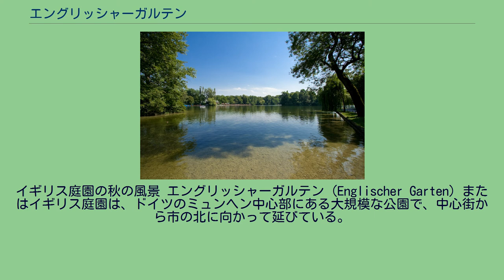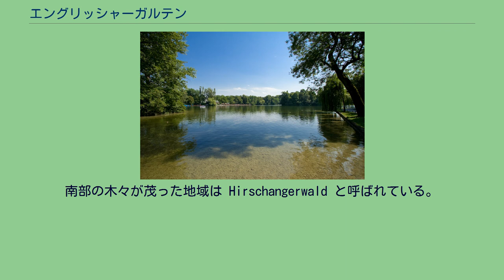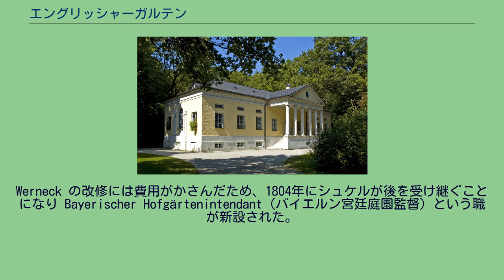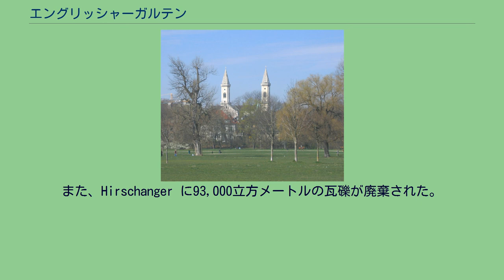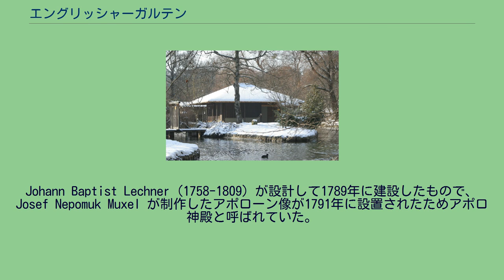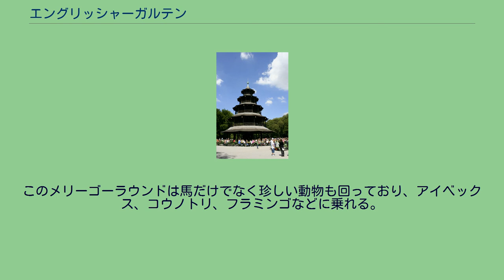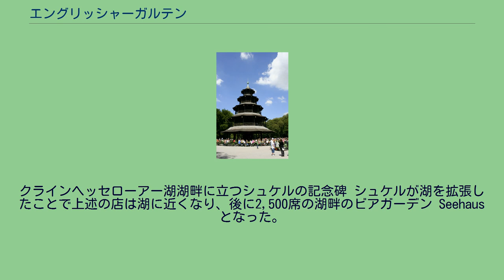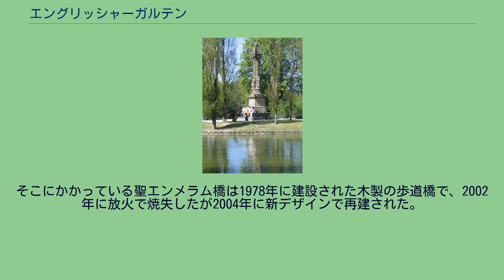エングリッシャーガルテン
ベンジャミン・トンプソン
イギリス庭園の秋の風景 エングリッシャーガルテン（Englischer Garten）またはイギリス庭園は、ドイツのミュンヘン中心部にある大規模な公園で、中心街から市の北に向かって延びている。
総面積は373haで、都心部から歩いて行ける公園としては世界的に見ても規模が大きく、ニューヨークのセントラル・パークより広い。
名称はドイツ語でイギリス式庭園を意味し、18世紀中ごろから19世紀初めにかけてイギリスで流行したランスロット・ブラウンに代表される幾何学的でない造園方式で設計された。
トンプソンの貢献を称えたランフォード記念碑が庭園内にある。
バイエルン選帝侯マクシミリアン3世ヨーゼフは1777年に子がない状態で死に、ヴィッテルスバッハ家のバイエルン系統が途絶えた。
そのため後継者にはライン宮中伯（プファルツ選帝侯）だったカール・テオドール (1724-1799) が選ばれた。
彼はマンハイムに住み続けたいと考えていたため、継承したくなかったバイエルン選帝侯領とオーストリア領ネーデルラントを交換しようとしたが、失敗した。
当然ながらミュンヘン市民も彼に反発した。
その不幸な雰囲気の中で、カール・テオドールはミュンヘン市の改良に注意を向けた。
中でもホーフガルテンの北のアーケードに美術館を作り、庭園と美術館の両方を一般に開放した（庭園は1780年、美術館は1781年に公開）。
ミュンヘンには公園がホーフガルテンしかなく、何か新たなものが必要とされていた。
しかし、それがイギリス庭園を造る主な動機となったわけではない。
むしろベンジャミン・トンプソンが進めていた軍隊改革の一部として行われたもので、彼は後にランフォード伯となり、バイエルンの戦争大臣を務めた。
アメリカのマサチューセッツに生まれたトンプソンは、アメリカ独立戦争ではイギリス側として働き、イギリスの敗北後はヨーロッパに移住して1784年にカール・テオドールの下で勤めていた。
1788年、トンプソンは平時に兵士の大多数に農業や造園業などの民間の仕事に従事する許可を与えるべきだと提案。
1789年2月、カール・テオドールは各都市の守備隊がそれぞれの都市に軍隊の庭園を配置することを命じた。
それらの庭園は造園作業を通して兵士に農耕への知識を授けると同時に保養所としての役目も持ち、さらに一般への開放も意図されていた。
ミュンヘンでの庭園は市街地のシュバービンガー門の北に計画された。
そこは中世を通してヴィッテルスバッハ家の狩猟地だった場所で Hirschanger または Hirschau（「鹿囲い」の意）と呼ばれていたが、元々庭園に含まれていなかった北端部は "Lower Hirschau" と呼ばれるようになった。
南部の木々が茂った地域は Hirschangerwald と呼ばれている。
この地域はミュンヘンを流れるイーザル川の氾濫原だった。
1790年、技師 Anton von Riedl が護岸堤防を作りその問題が解消された。
軍事庭園の工事は1789年7月に始まり、間もなく800メートル×200メートル弱の部分が整地された。
すぐにこれを公園として拡張するというアイデアが生まれ、軍事庭園はそのごく一部となった。
1789年8月13日、カール・テオドールは Hirschanger を一般市民に開放すると宣言。
同年8月初めには、イギリスで風景式庭園を学びカール・テオドールの下でシュヴェッツィンゲン城で働いていたフリードリッヒ・ルードヴィッヒ・フォン・シュケルを呼び寄せ、プロジェクトに参加させた。
公園開発に関連して様々な付随プロジェクトが開始された。
当時創設された陸軍士官学校の庭 "Elevengarten"、牛の農場 "Schweizerey"、羊の農場 "Schäfery"、農耕技術の改良を目指す農業学校 "Ackerbauschule"、家畜の治療のための獣医学校 "Vihearzneyschule" などが造園・建設された。
それらの多くは公園内に長く置かれたわけではなく、例えば獣医学校はミュンヘン大学の獣医学部となっている。
フェテリンエル通りには1790年から存在する庭園の門がある。
元々は「テオドール公園」と名付けられたが、すぐに「イギリス庭園」という説明的な名称が一般化した。
1790年5月までに大部分が完成し、カー...